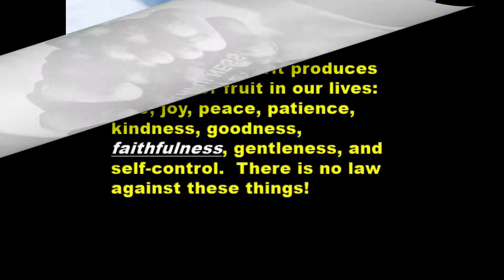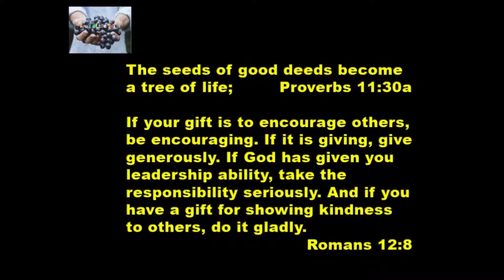5 22 19 Fruit of the Spirit Part 2 FAITHFULNESS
Hi; I’m Bob Smith, and I just laid some fruit of the Spirit on you.